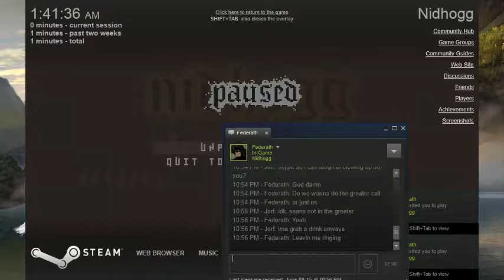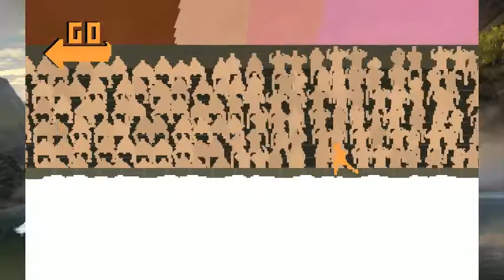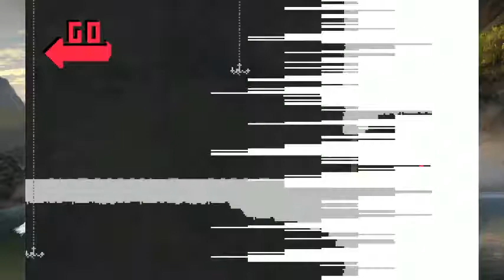Kromaia , Luftrausers , Nidhogg - 2 / 3